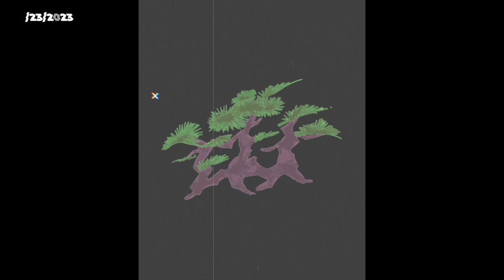[SP-404 SX & AKAI MPC LIVE ] "Today's Making The Beats" by Matsuyama - 2023/2/22 ~ 27